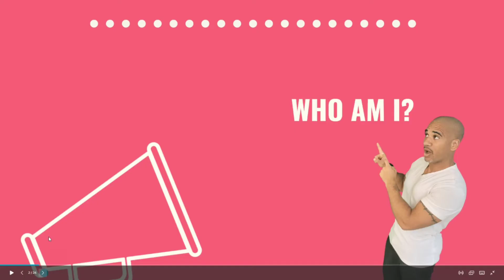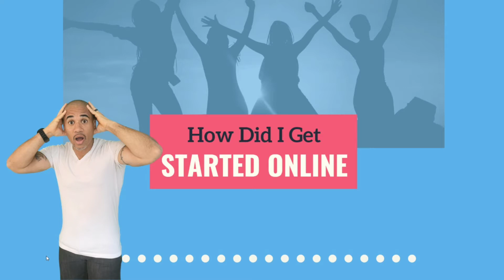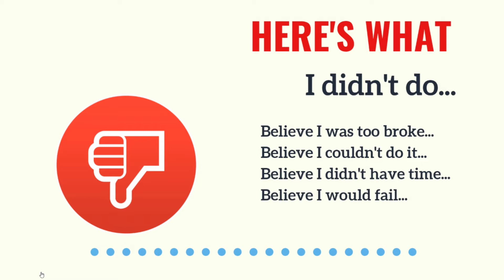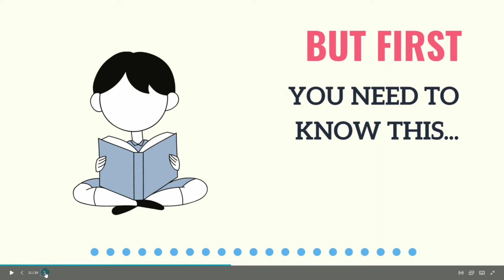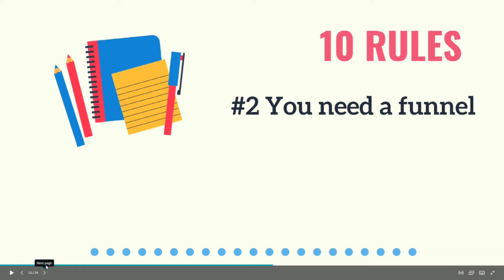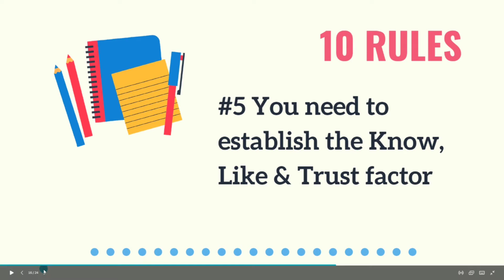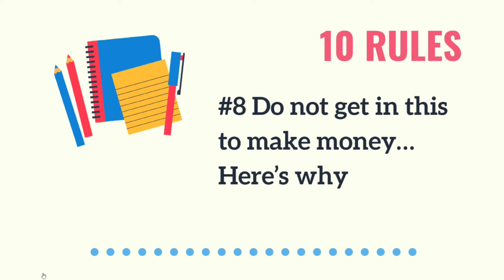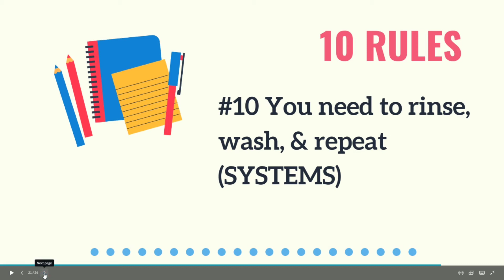How To Start An Online Business | Earn Up-to $10k A Month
🔥 TURN UNCLAIMED MONEY INTO YOUR BUSINESS! 🔥

Did you know there are BILLIONS of dollars in tax overages, unclaimed property, and excess proceeds just sitting there—waiting for someone to claim them? That someone could be YOU! 💰
If you're looking for a profitable side hustle or even a full-time business, you're in the right place. I’ll show you exactly how to locate, claim, and profit from unclaimed funds, tax sale overages, and surplus money! No experience? No problem! This channel is packed with everything you need to WIN in this industry.

🚀 What You’ll Learn:

✅ How to find unclaimed funds, tax surplus, and excess proceeds
✅ How to legally claim money on behalf of others (and take a cut 💵)
✅ Step-by-step strategies to turn this into a six-figure business
✅ Tax lien & tax deed investing secrets to maximize profits
✅ Insider tips on overage recovery and asset location

💡 Why Listen to Me?

Because I’ve already done it—and now I’m teaching YOU! My mentorship program, free training, and digital course will get you started FAST, so you can begin earning real money helping people claim what’s rightfully theirs.

📢 DON’T WAIT—START NOW! 📢

Let’s build your business, take control of your time, and turn hidden money into YOUR success story! 🚀💸